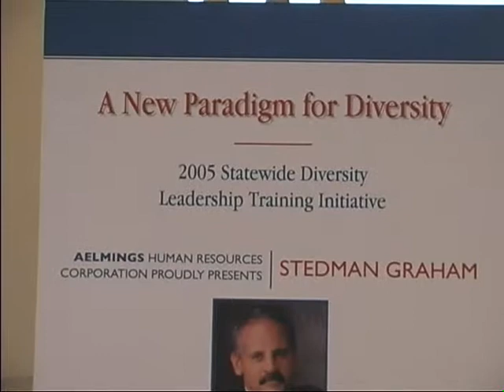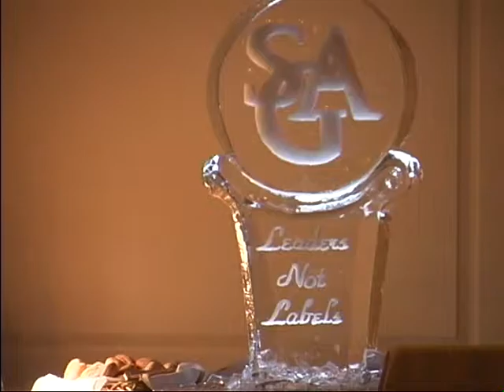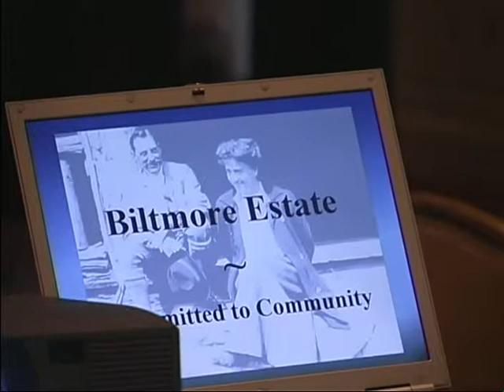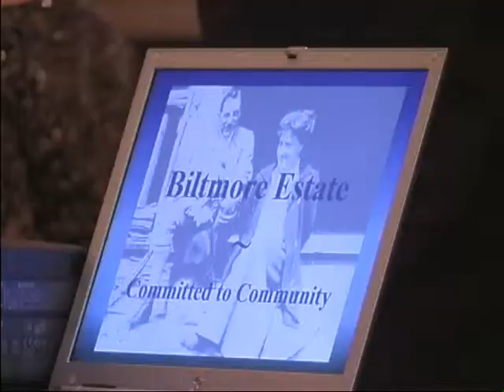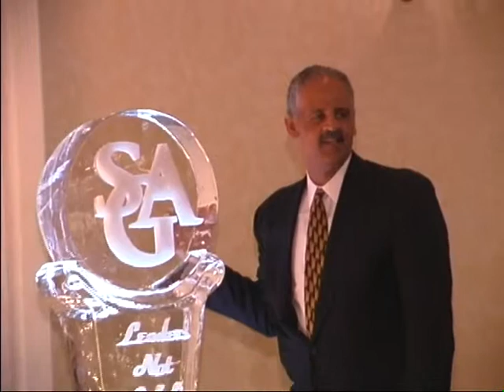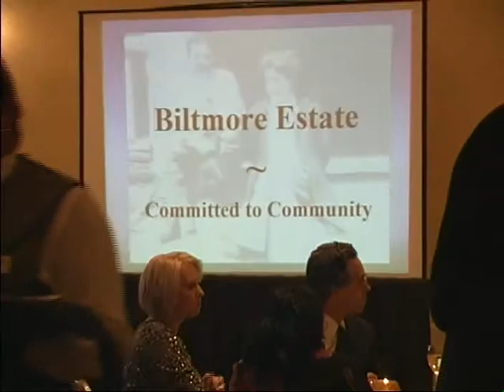Phrantceena Presents Award to Mr Bill Cecil of Biltmore Estate Family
Phrantceena was chosen by Mr. Bill Cecil and the Biltmore Estate Family to present for the first time ever, a special presentation on his grreat-grandparents, Mr. George and Edith Vanderbilt revealing their Commitment to the Community through a special powerpoint presentation! What a honor for Phrantceena to have been chosen for this presentation on behalf of the family.  Today, we continue their legacy collectively and individually by helping the least amongst us in 2015 and beyond.  Phrantceena also had a special gift for Mr. Bill Cecil and the Biltmore Estate Family, a sculpture from Zimbabwe! Part 2 of Evening Reception.